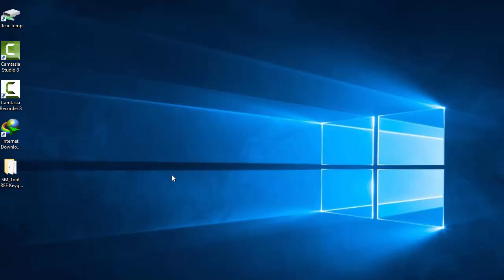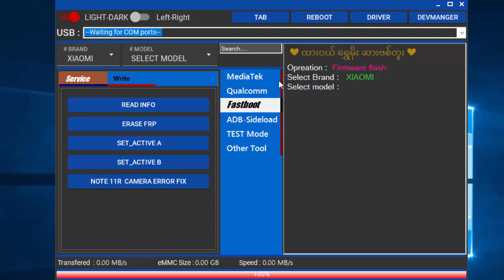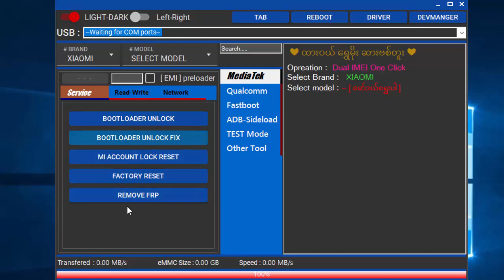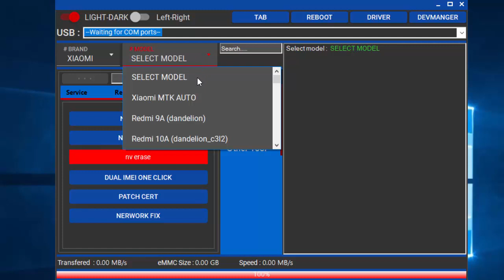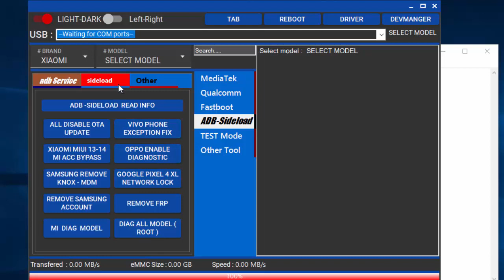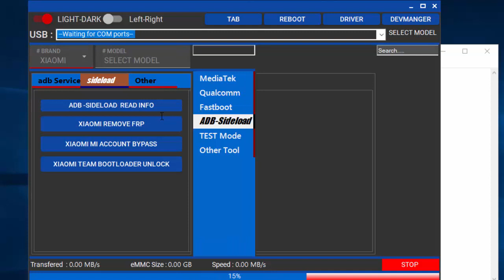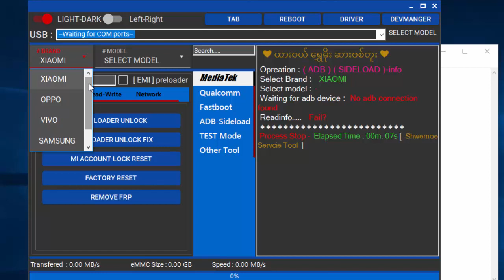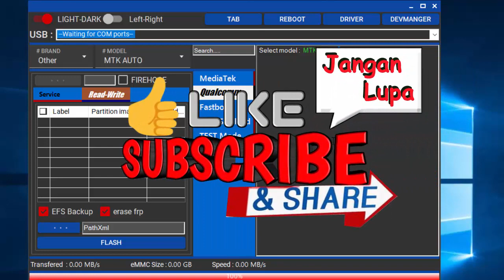Review Android SM-TOOL 2023 | Help Solve Your Android Problem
Review Android SM-TOOL 2023
Help Solve Your Android Problem
Suport :
- Mediatek
- Qualcomm
- Adb Fastboot
- Adb Sideload
- Other Tool

Password Tool :    It's already in the video, please watch in full